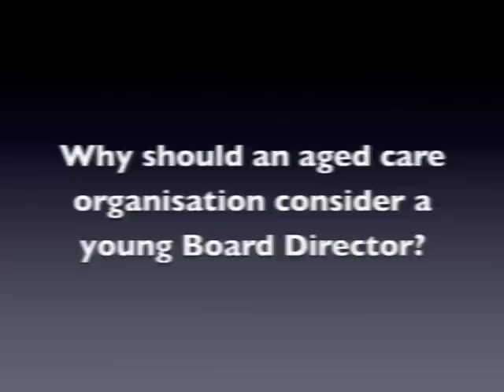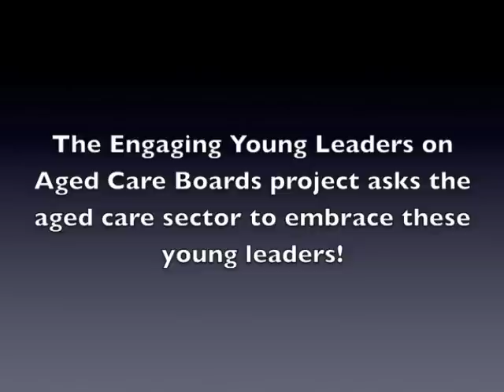Young Leaders Program participants